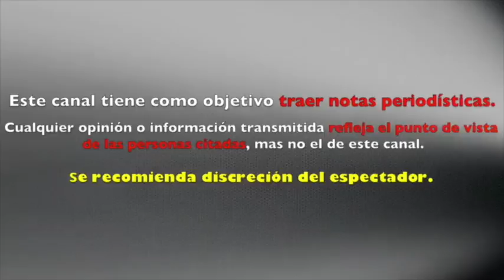Marjorie de Sousa CON UÑAS y DIENTES DESMIENTE RUMORES tras SEPARACIÓN de JULIÁN GIL